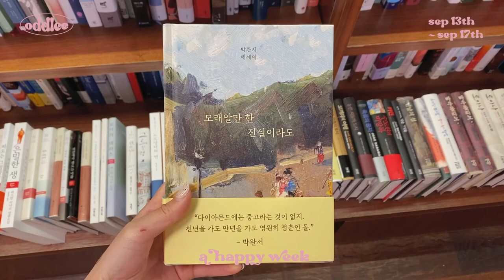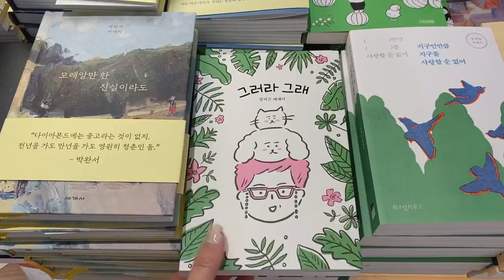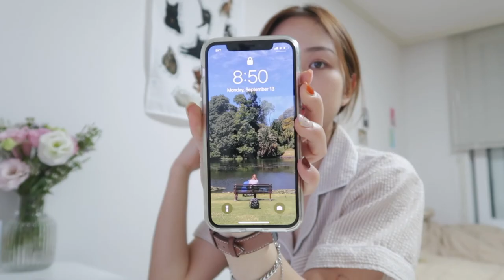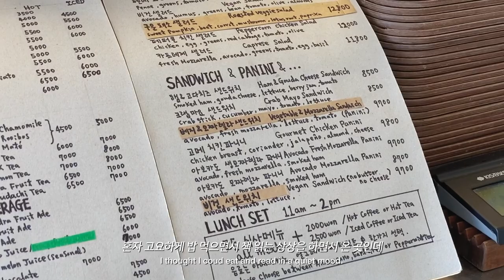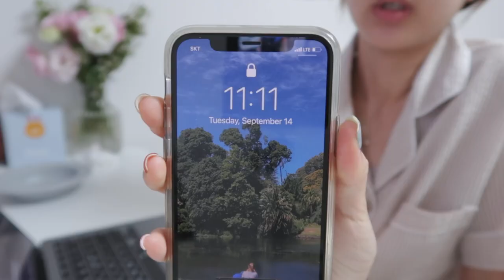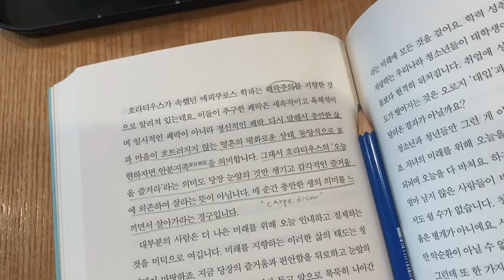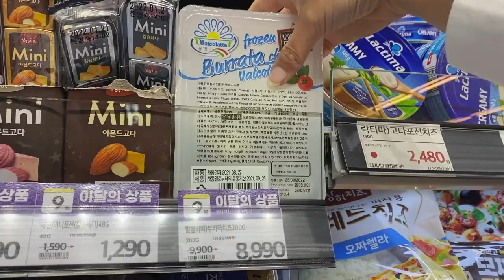ENG) vlog. 점심시간에 광화문 카페투어☕️,와인혼술🍷에 빠진 일상 | 퇴근하고 스우파 정주행 |로제불닭납작당면| 덕수궁 라그린|가로수길 쮸즈|라퍼지스토어, 에이미루시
*1080p화질로 설정하시면 쾌적하게 시청하실 수 있습니다*

안녕하세요 오드리입니다 (งᐖ)ว
시간이 좀 지난 일상이지만 (9월 13일~17일) 너무너무 알차고 재밌게 보냈던 주라서 즐겁게 편집했어요. 점심시간마다 혼자 카페가서 맛있는 밥도 먹고 빵도 먹고 산책도 하고, 출근했지만 넘나 힐링했네요☺️

요즘 와인에도 빠져서 술독에 빠져살아요(?) 안 하던 낮술도 하고 ㅋㅋㅋ큰일났어요..
환승연애 다들 잘 보고 계신가요...?벌써 디데이를 향해 가고 있네요. 제가 다 떨리는 것...환승연애 끝날쯤 되니 스우파에 빠져가지고 허우덕대고 있습니당...꾸르잼

은행도 떨어지고 바람도 시원해지고 가을이 오고 있다는게 느껴져요. 환절기니깐 코로나도 감기도 조심하시길!

오늘도 시청해주신 모든 분들 정말 감사합니다

filmed&edited by oddlee